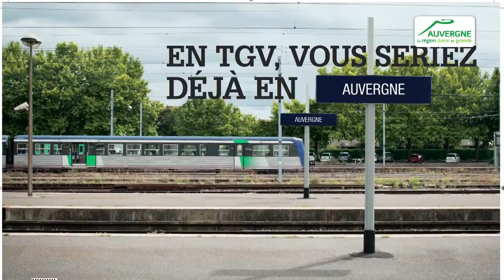Le Président de la Région Auvergne fait le point sur le dossier TGV Paris Orléans Clermont Ferrans Lyon